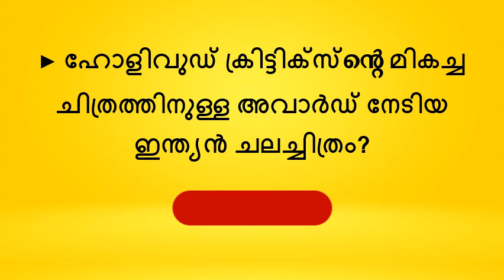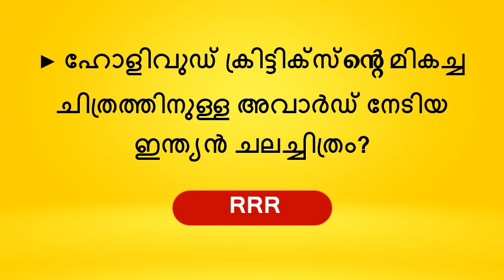2023 ലെ പ്രധാനപ്പെട്ട Current Affairs | മലയാളം | Part - 7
Kerala PSC - Current Affairs, General Knowledge questions and answers helpful for your competitive exams, placement interviews, and entrance tests.
This channel provide information about PSC exams, such as exam patterns, SECRT - NCERT syllabus, and important dates. This can help candidates understand the requirements of the exam and plan their preparation accordingly.

- PSC important questions | 2023 | part-11
- INDIAN MINISTERS | 2023 | Daily Current Affairs.
- IUPAC (International Union of Pure and Applied Chemistry).